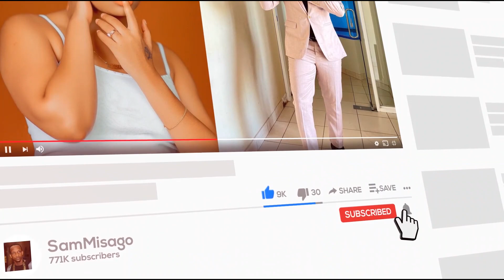Jux Amfanyia Mpenzi Wake Bonge La Surprise Kwenye Valentines Day